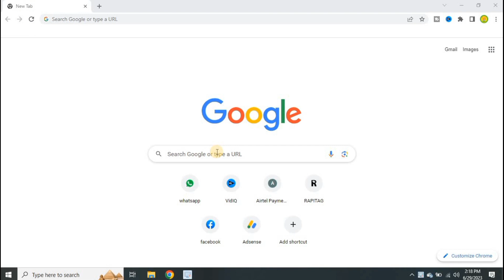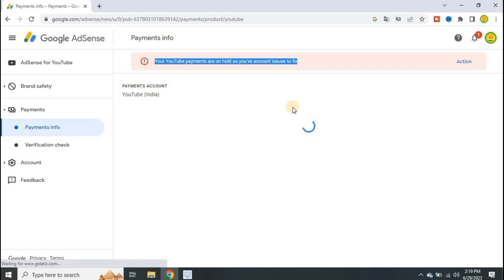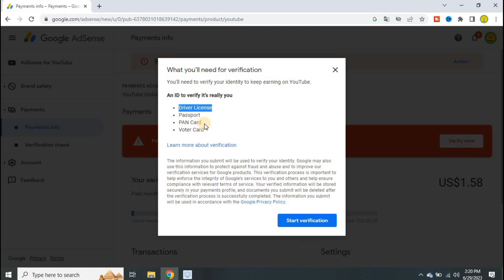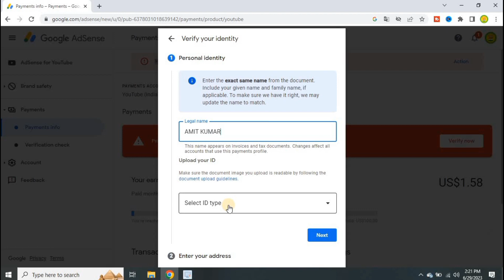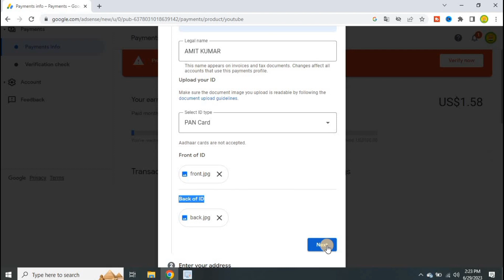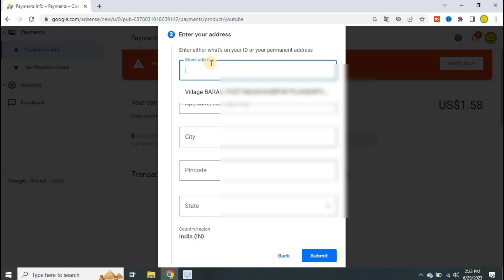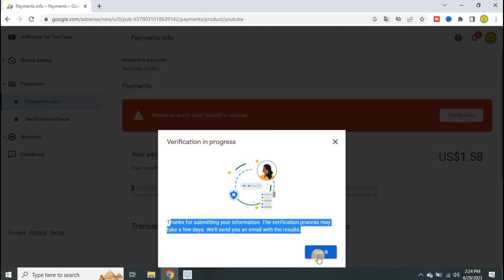google adsense identity verification 2023 II How to Verify Identity in Google Adsense 2023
google adsense identity verification 2023 II How to Verify Identity in Google Adsense 2023@AKTechOfficialAMIT